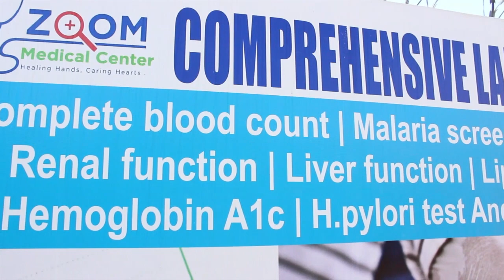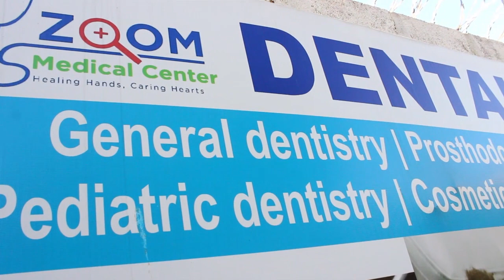WHO NEEDS A DOCTOR ? SUBSCRIBE ,COMMENT ,LIKE AND SHARE TO ENJOY OPEN UP TV UGANDA .